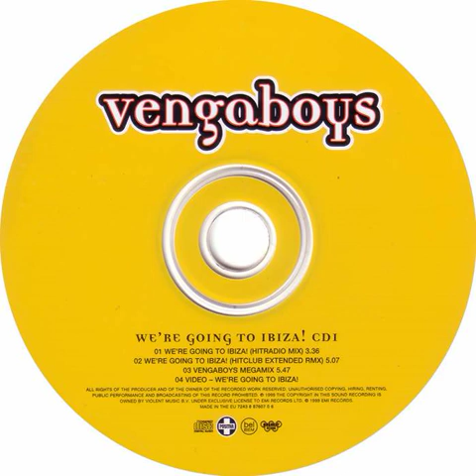Vengaboys - We're Going To Ibiza (Hitradio Mix) Backwards